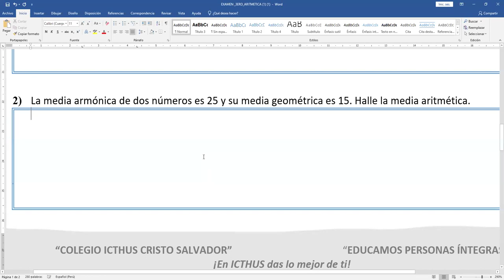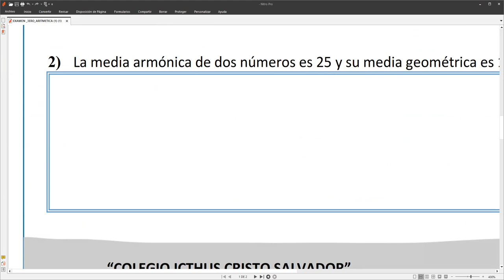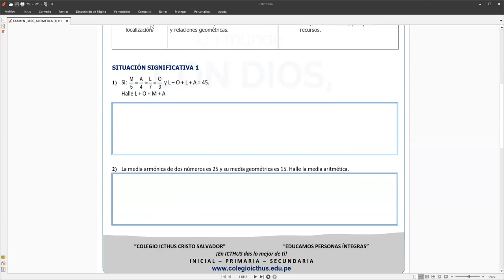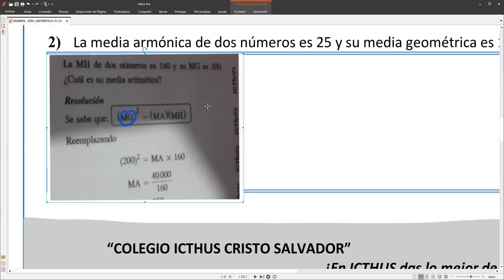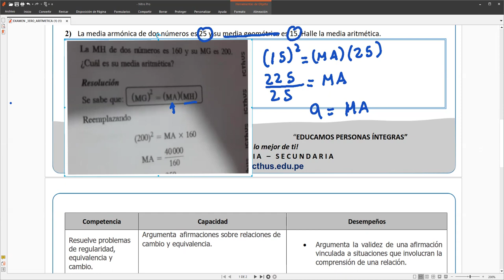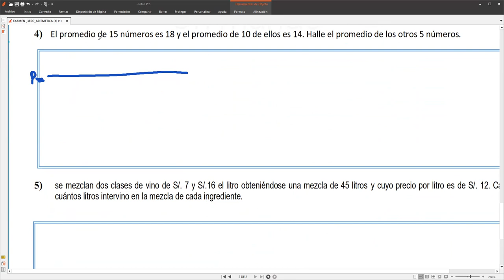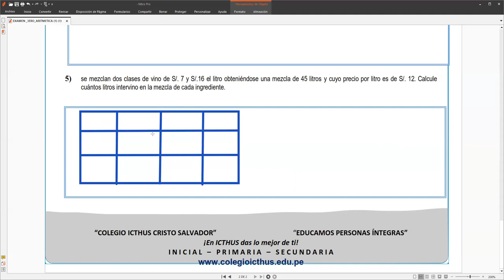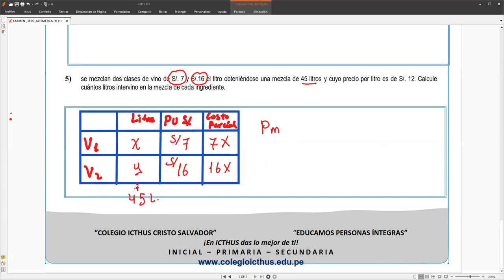3RO RAZONES Y MESCLAS VIDEO 2